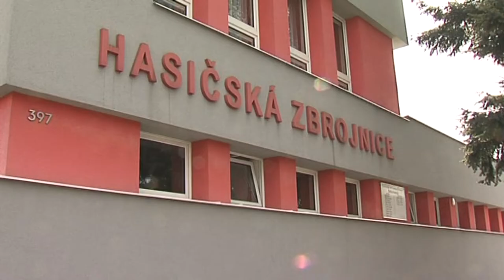Bohuslavice ► Opékání makrel │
Televize Hlučínsko Vám přináší reportáž z nové akce na Hlučínsku → Bohuslavice ► Opékání makrel │ Hlucinsko.TV na Hlučínsku v Moravskoslezském kraji.

Hlučínsko → členské obce